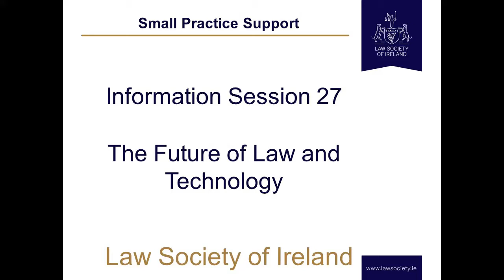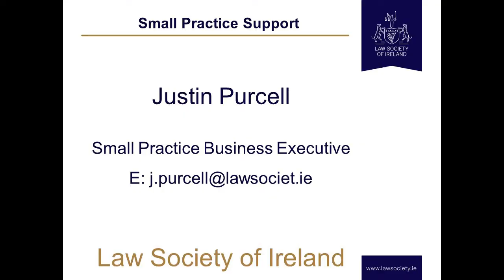The Future of Law and Technology